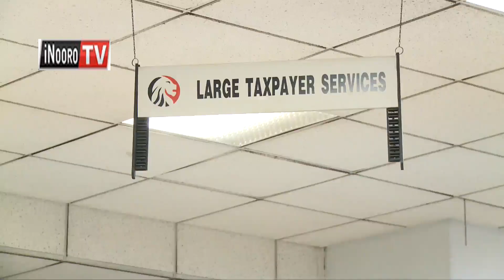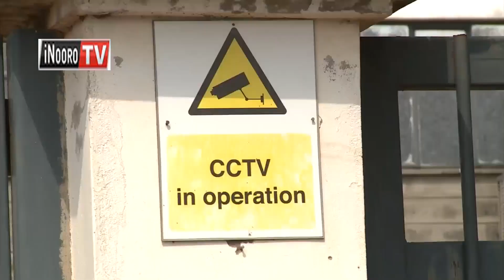Ugitiri kugacirithio kiganda-ini kia Africa Spirits